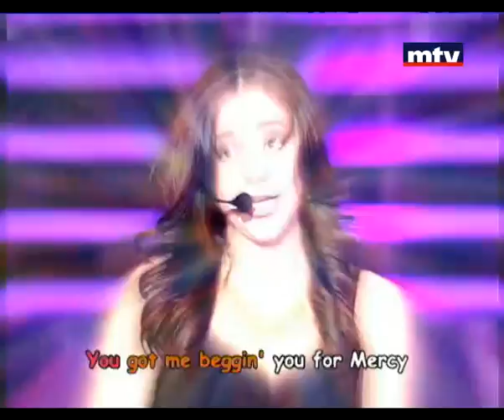Heik Menghanni - Game 3 - Ep 1